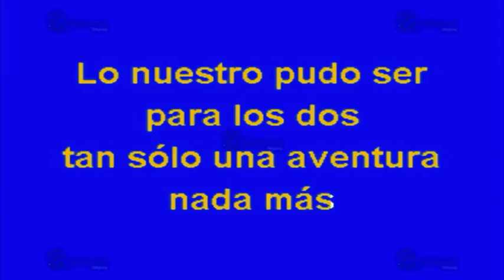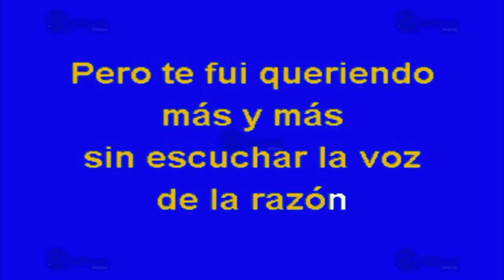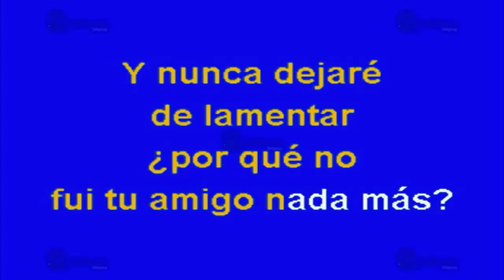¿Por Qué No Fui Tu Amigo? - Multikaraoke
Karaoke versión Balada Grupera
Canción: ¿Por Qué No Fui Tu Amigo?
(Solo Como Referencia)
Fue Éxito De: Los Astros

Clave Del Disco: OKE-0034
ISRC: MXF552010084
Copyright: Multimusic S. A. de C. V.